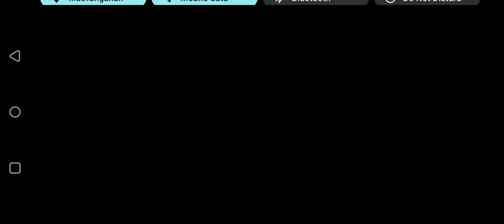FC Mobile Icon Chronicles F. Torres Chapter 4 Game 3 MobileGamesKH vs Leicester City